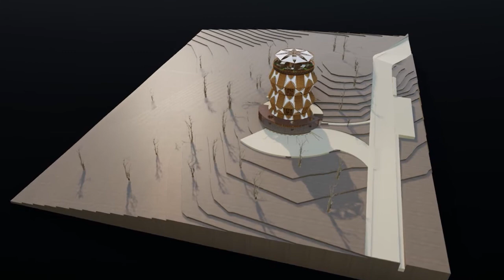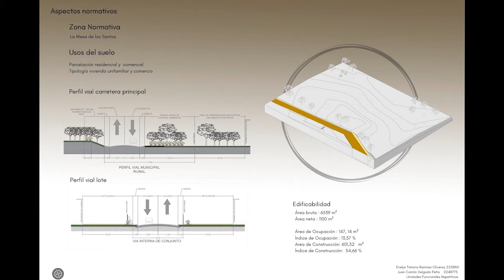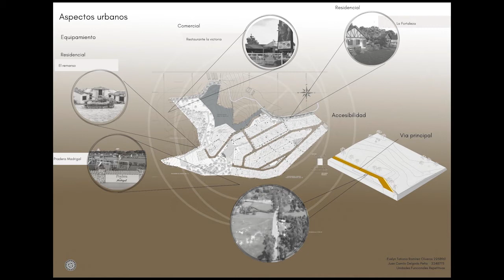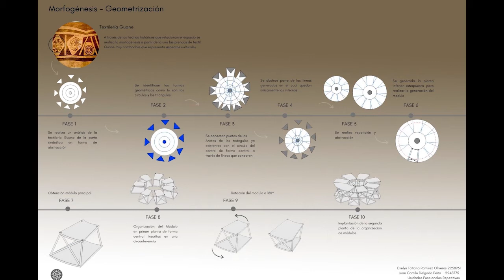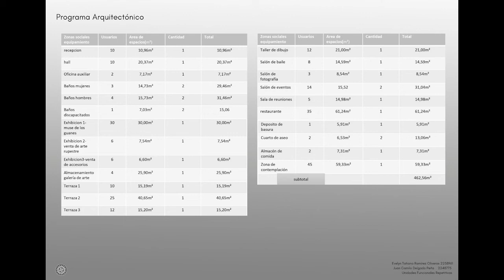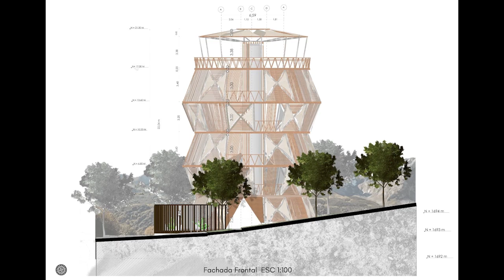Proyecto Arquitectura Modular Vertical - Torre Zuhe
Proyecto Final Taller 4 Unidades Funcionales Sencillas
Docente. Victor Andres Tafurt